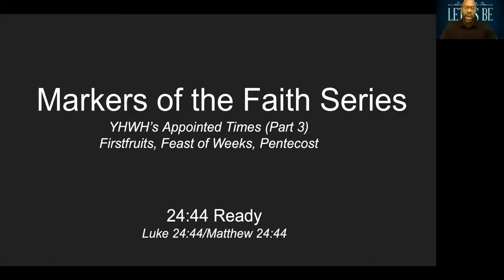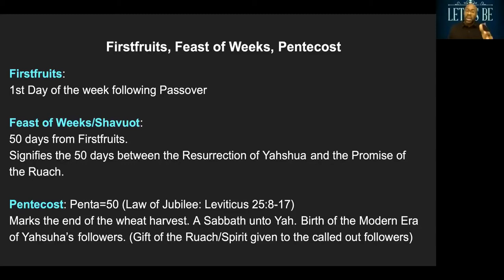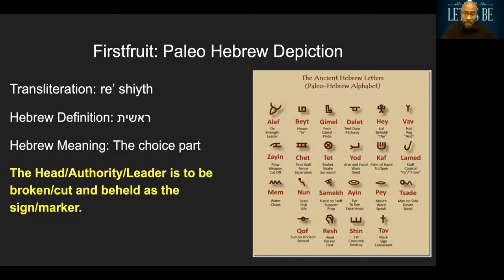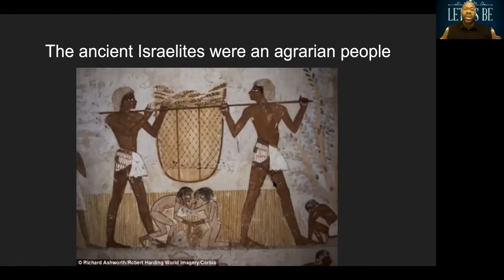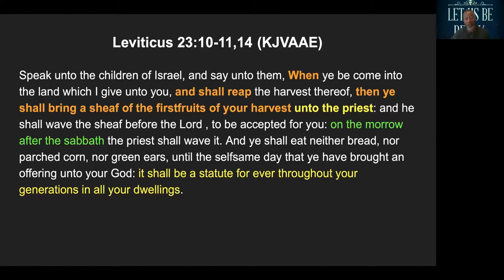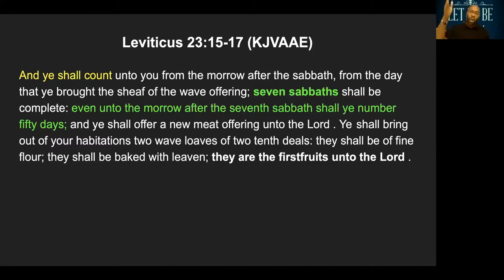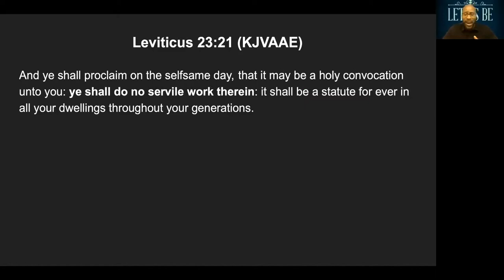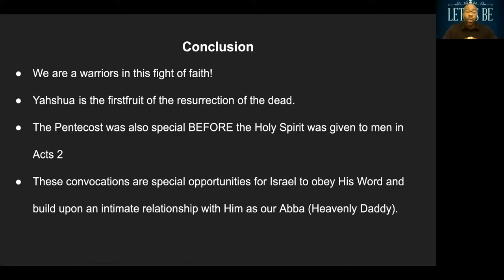YHWH'S Appointed Times Pt 3 - Week 17 - (1/16/2021)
In this study, we continued in the Markers of the Faith Series.  Leviticus 23:10-22 details expectation in Israel around the Feast of Firstfruits, Weeks, and Pentecost.  All these convocations point to the finished work of our Messiah, Yahshua Ha’Mashiach.  Let’s continue to grow together!

Have questions regarding this topic ?
Need us to go deeper on this topic?
Interesting in a private study?

The King is coming...are you 24:44 Ready?